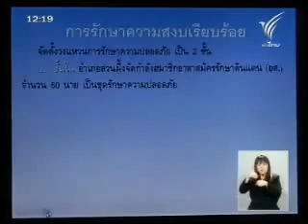เจะอามิงห่วงศูนย์พักพิงสวนผึ้ง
กมธ.ความมั่นคงแห่งรัฐห่วงแรงงานศูนย์พักพิง อ.สวนผึ้งออกนอกพื้นที่
คณะ กรรมาธิการความมั่นคงแห่งรัฐ เป็นห่วงเมื่อพบข้อเท็จจริงที่ตรงกันจากหลายหน่วยงานว่า มีปํญหาการดูแล ที่ไม่สามารถควบคุมผู้อพยพ ไม่ให้ออกไปขายแรงงานภายนอกพื้นที่ศูนย์พักพิงชั่วคราวผู้หนีภัยจากสงคราม บ้านถ้ำหิน อ.สวนผึ้ง จ.ราชบุรี
คณะกรรมาธิการความมั่นคงแห่งรัฐ สภาผู้แทนราษฎร ลงพื้นที่ตรวจสอบศูนย์พักพิงผู้หนีภัยสงครามบ้านถ้ำหิน อำเภอสวนผึ้ง จังหวัดราชบุรี โดยนายเจะอามิง โตะตาหยง ประธานกรรมาธิการ รับฟังปัญหาและสถานการณ์ในศูนย์พักพิงที่อาจมีผลเกี่ยวเนื่องต่อประเด็นความ มั่นคง จากหน่วยราชการ เจ้าหน้าที่องค์กรข้าหลวงใหญ่ผู้ลี้ภัยแห่งสหประชาชาติ หรือ ยูเอ็นเอชซีอาร์ และผู้อพยพชาวกะเหรี่ยง โดยผลจากการลงพื้นที่ กรรมาธิการแสดงความพอใจระบบบริหารจัดการ ในด้านความเป็นอยู่ของผู้อพยพ แต่ท้วงติงประเด็นการจัดการศึกษาที่มีชาวต่างชาติเข้ามาสอนภาษาอังกฤษ และภาษาพม่า แต่ไม่มีการสอนภาษาไทย ทำให้การสื่อสารระหว่างผู้อพยพกับเจ้าหน้าที่รัฐเป็นไปอย่างยากลำบาก พร้อมแสดงความเป็นห่วงกรณีผู้อพยพบางส่วนหลบหนีออกไปทำงานภายนอกศูนย์
         สำหรับศูนย์พักพิงผู้อพยพบ้านถ้ำหิน อำเภอสวนผึ้ง เป็นที่พักชาวกะเหรี่ยง ผู้อพยพหนีภัยจากสงครามในประเทศพม่า ที่เข้ามาเมื่อปี 2540 เพื่อพักพิงที่นี่ชั่วคราว ระหว่างรอการส่งตัวต่อไปยังประเทศที่ 3 เนื่องจากเป็นจุดที่อยู่ห่างจากชายแดนพม่าเพียงประมาณ 10 กิโลเมตร ปัจจุบัน มีจำนวนผู้อพยพอาศัยอยู่ที่นี่กว่าสี่พันคน ซึ่งพบปัญหามากเรื่องการคุมกำเนิด ทำให้มีเด็กเล็กอยู่ในศูนย์จำนวนมาก และปํยหาที่หลายฝ่ายสะท้อนเด่นชัดที่สุด คือ มีแรงงานจากศูนย์พักพิง ถูกจ้างวานจากกลุ่มนายทุนให้ไปแผ้วถางบุกรุกที่ราชพัสดุ ในจุดที่เรียกว่า หุบกะท้อน ซึ่งเป็นจุดหนึ่งที่มีการบุกรุกมากที่สุด

มุสลิม,ชายแดนใต้,เจะอามิง,เฉลิม,ปัญหาภาคใต้,ความมั่นคงแห่งรัฐ,โตะตาหยง,นราธิวาส,ส.ส.,การเมือง,ยะลา,ปัตตานี,โรฮิงญา,เหตุเกิด35จุด,ปล้นปีน,14ศพ,สนามบินบ้านทอน,ประกอบพิธีฮัจญ,สุนัย,เชาวรินทร์,131คนไทย,ค่าเสี้ยงภัย,รายการตอบโจทย์,ทักษิน,เลือกสัญชาติ,พรก.,สิทธิมนุษยชน,ปปง,ปู่ชัย,ปัญหาที่ดิน,ราชบุรี,สสก.,จตุพร,อีหม่ำยะผา,ปลอกเปลือก,เยี่ยวยาเสื้อแดง,เยี่ยวยาตากใบ,มุมมองประเทศไทย,รายการจับข่าวคุย,กรณีระเบิดโก-ลค,กล้องcctv,bluesky,ร้อยข่าวยามเย็น,จับชีพจรปัญหาไฟใต้,บอมบ์หาดใหญ่,สันติภาพ เมืองใต้,gt200